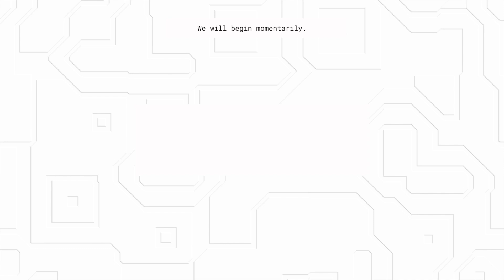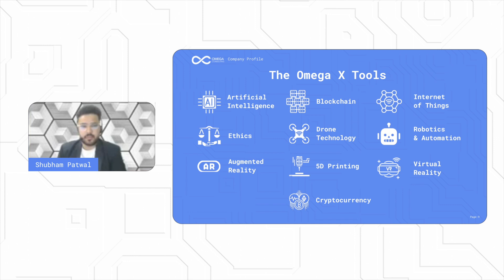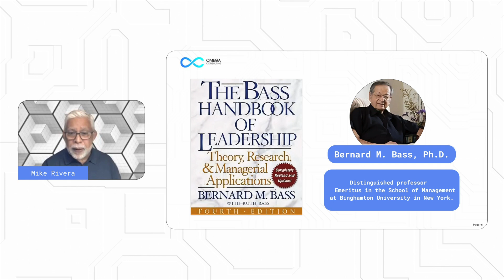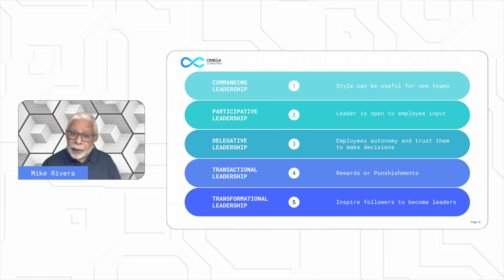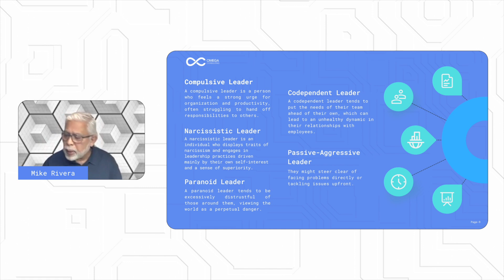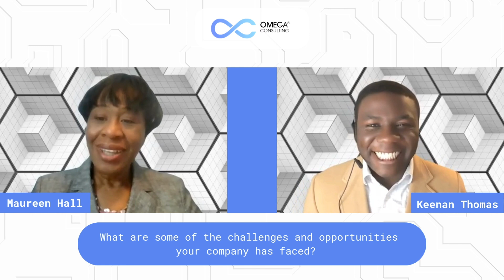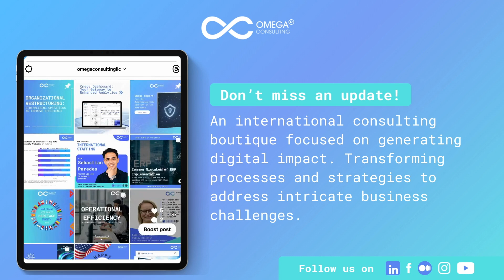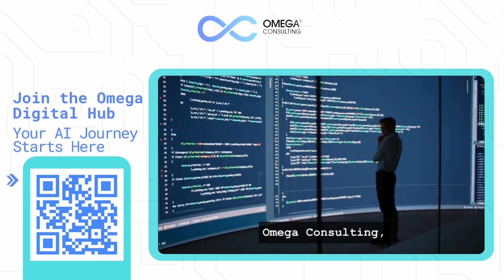Omega Informational Webinar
Omega Consulting is a leading international firm known for its vast network of partners and consultants. We specialize in innovative solutions tailored to our diverse clientele. Join our upcoming webinar to discover our range of services designed to empower businesses and drive sustainable growth.

We'll explore our core offerings, including strategic planning, operational efficiency, market analysis, and digital transformation. Our experts will demonstrate how these services can enhance your operations and help you achieve your goals. We’re excited to feature an interactive segment with our Founder, Keenan Thomas, who will share valuable insights and strategies for building a successful business. This is a unique chance to learn from an industry leader.

We encourage active participation during the webinar. Ask questions and share your experiences to enrich your understanding and connect with like-minded professionals. If you're interested in learning more about Omega Consulting and how we can help you achieve your business objectives, please fill out our contact form to connect with a live representative.

Omega Informational Agenda

Opener Announcements → 00:00 - 01:45
Omega Consulting Executive Overview → 01:46 - 07:53
Brief Intermission → 07:56 - 08:04
Omega Leadership Analysis and Approach → 08:05 - 20:53
Omega Fireside Chat with Founder → 20:55 - 43:14
Closing Announcements →  43:15 - 44:57